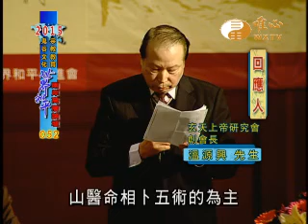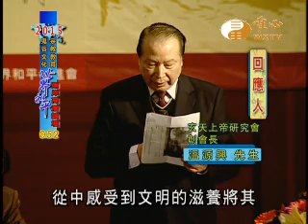楊極東,李天綱,楊周偉,溫源興 【世界和平兩岸高層論壇052】｜ WXTV唯心電視台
每年1月3日舉辦(2013:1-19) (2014:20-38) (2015:39-57)
『世界和平兩岸高層論壇』